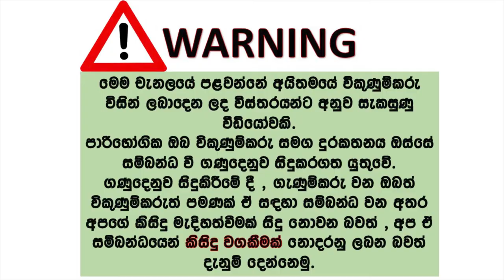ikmn lk wahana | vehicle for sale in srilanka| Vahana sale srilanka